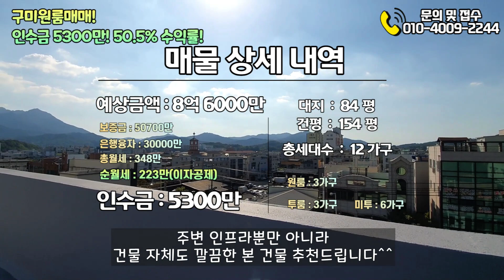[구미원룸매매] 구미원룸투자! 인수금 5300만! 2013년식 건물을 신축화 공사까지? 50.5% 수익률까지, 이게 수익형부동산 아니겠습니까?!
구미원룸매매 전문 부동산, 구미 부동산이야기입니다^^ 2013년식 건물을 신축화 공사까지! 총월세 348만, 50.5%의 높은 수익률까지 갖춘 알짜배기 매물입니다!

[구미원룸매매]

●의뢰금액 : 89000만원
●예상금액 : 86000만원
●보  증  금 :   50700만원
●융        자 :  30000만원
●인  수  가 :   5300만원
●월  수  입 :      348만원
●월  이  자 :       125만원
●월순수입 :        223만원
●수  익  률 :              50.5%

▪다가구주택(2종일반주거)매매
▪소재지 : 구미시 봉곡동 215-3
▪대지 : 277.5㎡(84평)
▪연면적 : 508.71㎡(154평)
▪사용승인일 : 2013년 5월 29일
▪가구수 : 12세대
    ⇢ 원룸 3개, 미투 6개, 투룸 3개,

▪총 층수 : 4층
▪방향 : 동향(안방 기준)
▪입주가능일 : 즉시입주
▪총 주차대수 : 9대 (가구당 0.7대)
▪관리비 : 10만원
☞공실안내, 옵션관리, 잔고장처리, 건물청소,
     월세미납금수거,입주 및 퇴실 청소 등 건물 전체 주택관리비용
▪가스요금 및 전기요금은 세입자의 실사용량에 따라 별도 부과

※ 정부 정책, 개인 신용도에 따라 융자 금액이 변동될 수 있습니다
※ 매도인에 의한 자료로 시간이 경과함에 따라 금액이 변동될 수 있습니다

[구미원룸투자] 리움6공인중개사사무소
경상북도 구미시 인동남길78, 2층
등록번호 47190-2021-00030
1억원 공제보험 가입업체
대표 이상엽